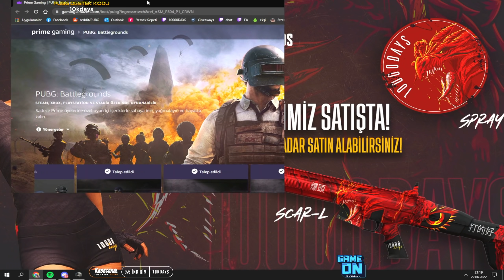YUMDUM GÖZLERİ, ATLADIM SCHOOL' A, VURDUM HERKESİ!